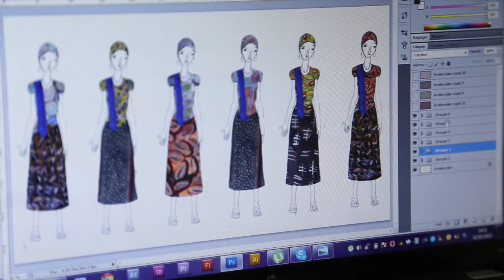Atelier Badialan 1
Amadou Sanogo, un jeune artiste peintre Malien à regroupé autour de lui d'autre artistes pour de résidence de création d'une semaine dans son atelier à Bamako.
Ils nous montre ici le fruit de leurs travail.